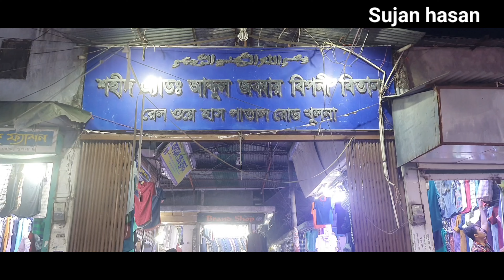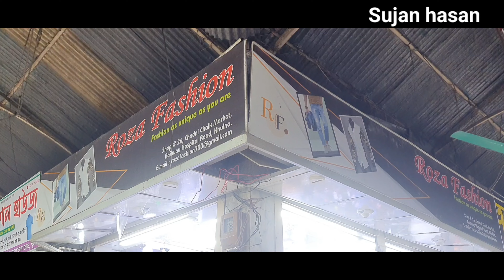13 March 2024